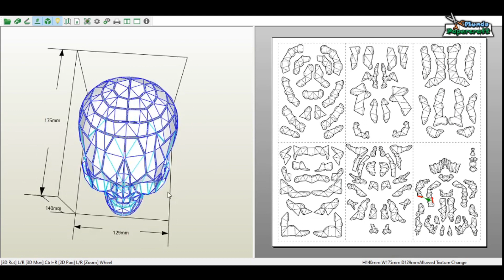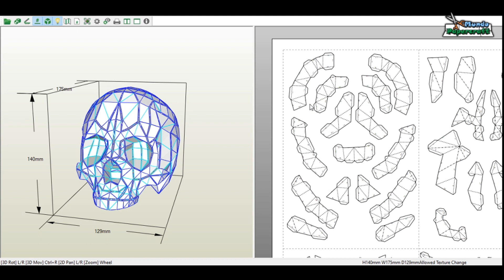Cráneo de papercraft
Modelo LowPoly de papercraft de un Cráneo Humano